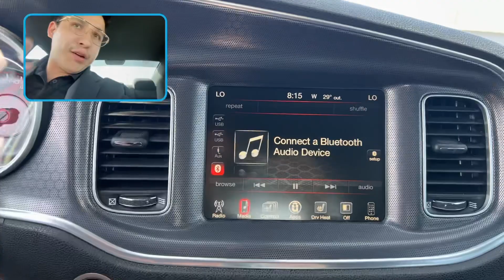Sukhi don’t settle for a simple sedan! From Eric